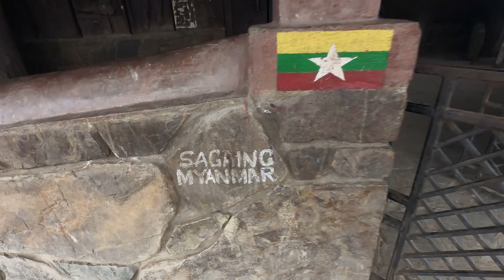Why Nagaland Is So Different!! Markets of Nagaland!! village life !! traveling as@NomadShubham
Hi Guys
In this video you will see places where hardly people like to go, One of the largest villages of Mon district, this is a highly interesting place. The Angh’s house here lies half in India half in Myanmar. Even though the village lies in two countries, the entire village is ruled by the chief. The natural beauty is immense as a total of four rivers flow through the village, two in India and two in Myanmar. @AKRAJPUTJK08